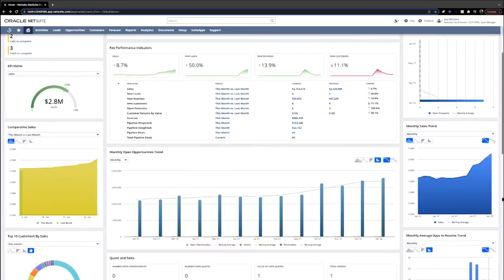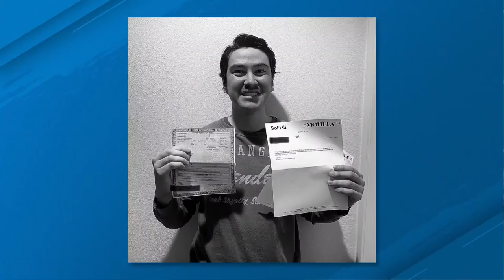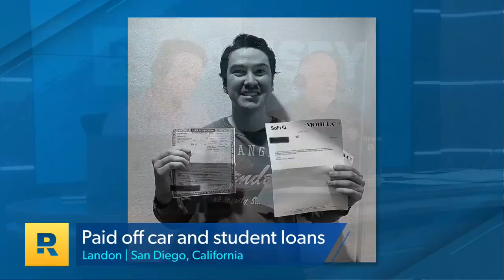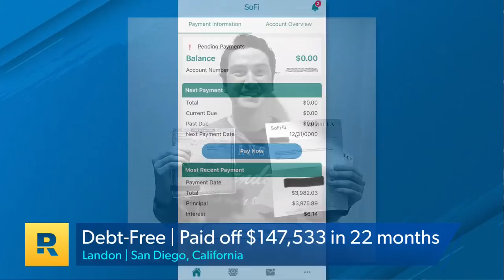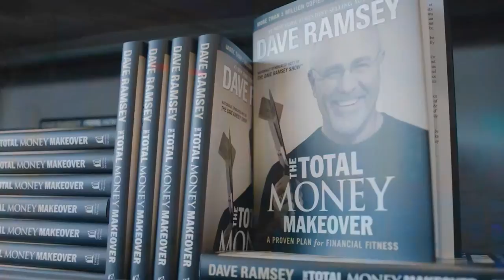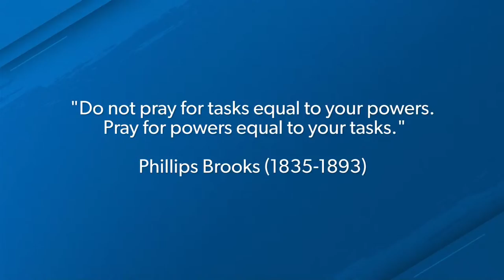Are You Willing To Work The Process To Prosper?